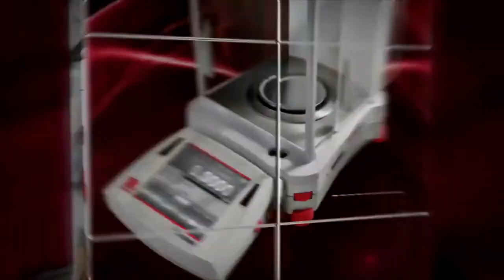Ohaus Explorer Precision Balance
The Ohaus Explorer® Precision Balances offer many features and design elements. It is a high-performance series that can handle most complex laboratory measurements. It has a durable design and includes a metal base, ABS top housing, and a stainless steel pan. There is a 5.7" full-color graphic touchscreen display allowing easy reading and measuring. It offers up to 14 operating languages and a variety of other features.

Features:

- 5.7" full color VGA graphic touchscreen display with user-controlled brightness
- AC adapter (included) operation
- RS232 and USB (included) or second RS232/Ethernet (accessories sold separately)
- GLP/GMP data output with real-time clock
- Metal base with ABS housing
- Stainless steel pan with a glass draft shield with top mounted side doors and flip/sliding top door
- Illuminated up-front level indicator
- Weigh below hook, security bracket, and calibration lock
- 4 touchless sensors and in-use cover
- Selectable environmental filters, auto tare
- User selectable span calibration points
- Software lockout and reset menu
- User definable project and user IDs
- Up to 14 operating languages